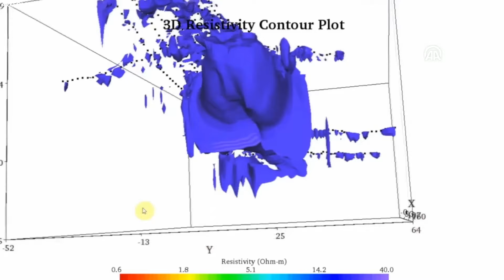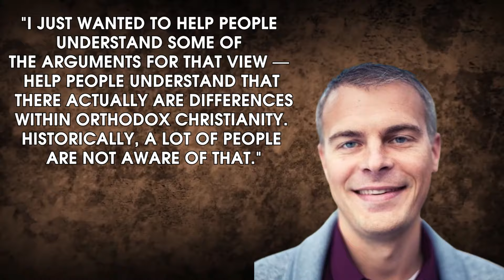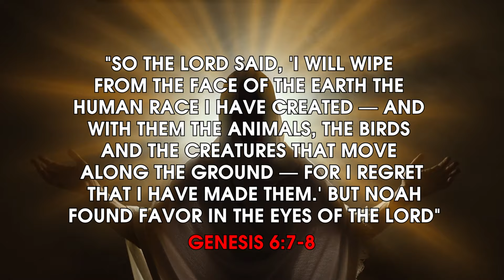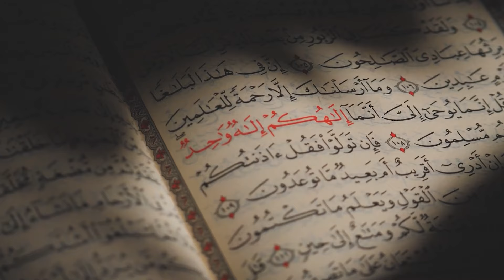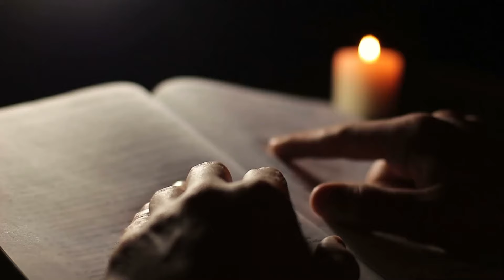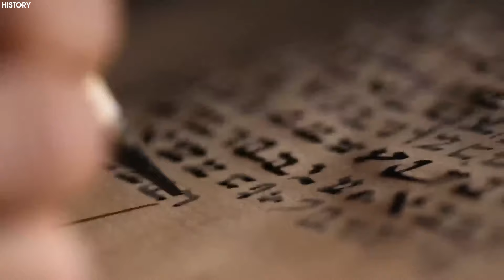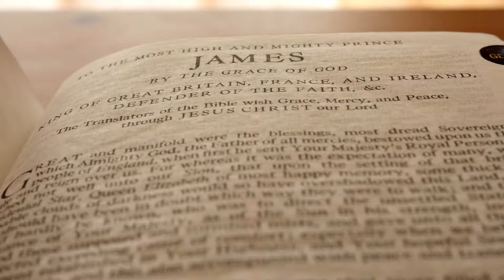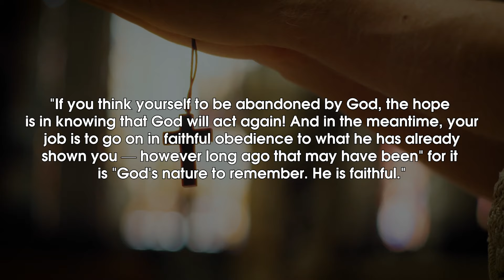Mount Ararat SHUT DOWN After Drone Captures What No One Was Supposed To See